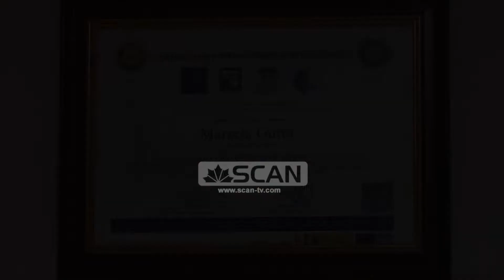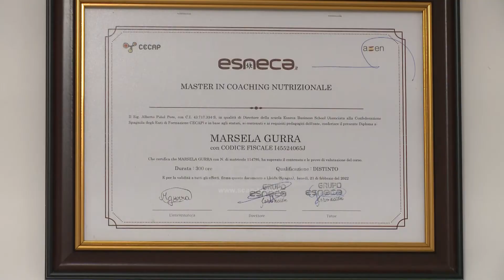PARFUME NGA SAIMIRA DAKO - SANGRE Y SALUD, REGJIMI USHQIMOR QE KURON SEMUNDJET